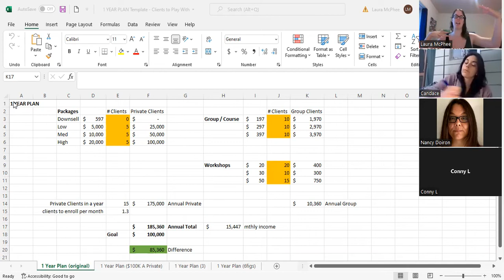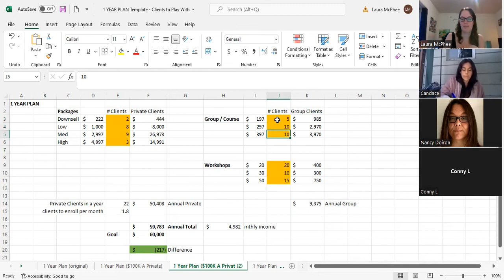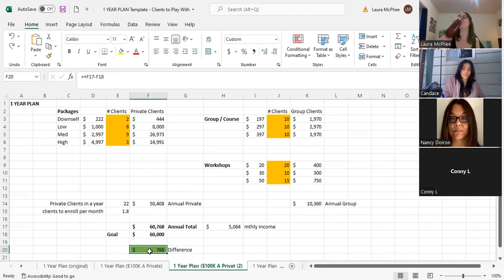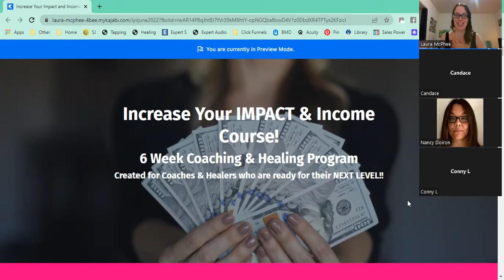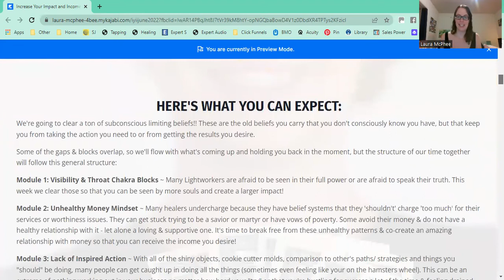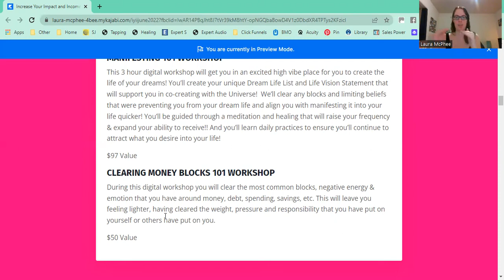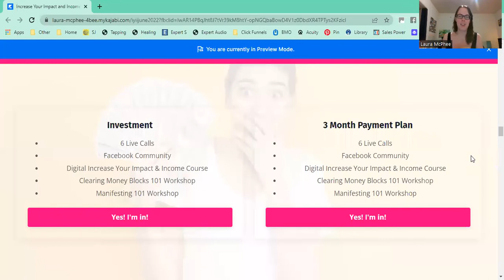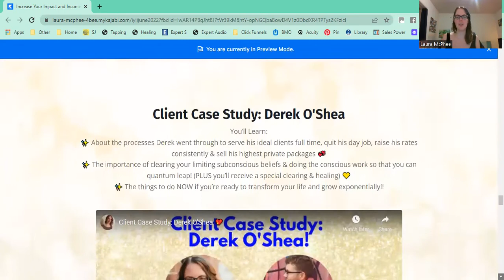How to Increase Your Impact & Income Masterclass!💖 VERSION 2.0 on June 2/22 ✨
In VERSION 2 of the How to Increase Your IMPACT & Income Masterclass we cleared all kinds of things that weren't in last week's Masterclass!! 💛

Like launch trauma, not being able to hold $X amount of savings, the weight of the world on your shoulders, sacrificing yourself for others, not being able to have the "best of both worlds" ✨

We also went through a 1 YEAR PLAN Template of How to achieve your annual income goal 😍

We started closing the most common gaps that hold Coaches and Healers back, which are:
~ Subconscious Limiting Beliefs
~ Visibility & Throat Chakra Blocks
~ Unhealthy Money Mindset
~ Unharmonized Masculine & Feminine Energies
~ Outdated Boundaries
~ Not Doing the Conscious 3D Work in Inspired Action
You'll receive lots of clearings and healing energy to support you 💛✨💛

Watch the limited time replay now to learn how to increase your impact and income and get your specific limiting beliefs cleared! 💕

At the end of the Masterclass I shared an invitation to dive deeper into this during the 6 Week Course, which you can learn more about here e